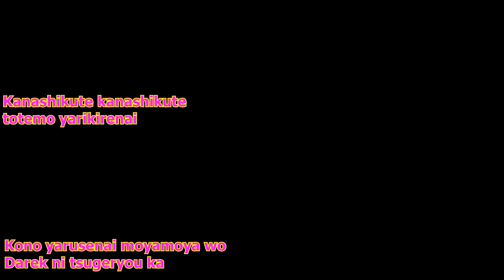In The Corner of The World OST - Animal Crossing: New Horizons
In The Corner of The World OST-  Kotringo
Animal Crossing : New Horizons
Island : Tomakomai